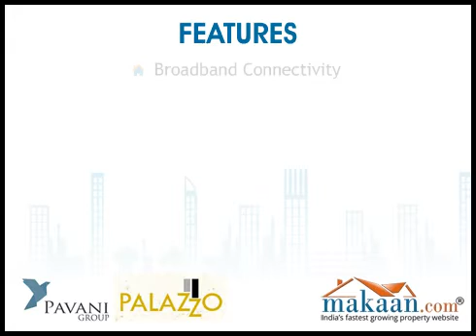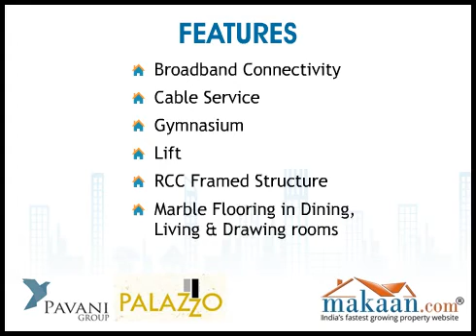Palazzo, Jubilee Hills, Hyderabad, Residential Apartments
Palazzo by Pavani Group. 3 & 4 BHK Residential Apartments at Jubilee Hills, Hyderabad.  Pavani Group brings to you an ultra modern residential project 'Palazzo'. The project is located at Jubilee Hills, Hyderabad. It offers 3 & 4 BHK residential apartments. Apartment area ranges from 3000 to 3200 sq. ft. The Palazzo overlooks lotus pond and golconda fort view. Here beautiful buildings compliment the majestic landscape and serene natural environment.

Located at an excellent locality of Hyderabad which is much far from the hasty tones and fuzziness of the city. For the newer looking branded royal homes, this extraordinary residential project in a sprawling land with extensive greeneries around. With bizarre hi-tech specifications of quality construction and architectural designs, you can be sure of loving the place where you would see your bright future. Offering you all sorts of luxuries. Taking a first step towards this project for investment, you can gain higher profits in future as it is located at a great developing neighborhood close to the civic amenities of the metropolis. It is one of the best residential property in India for investment as the property site is close to all the public utilities. This property in Hyderabad offers good quality construction and amenities.